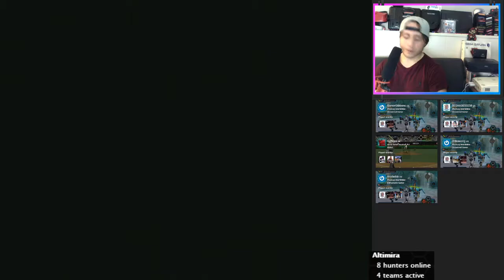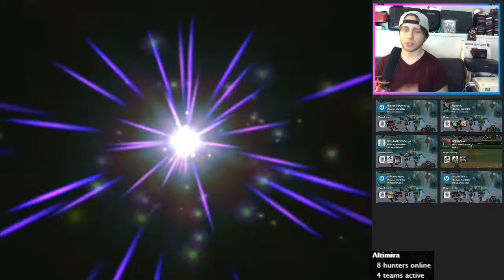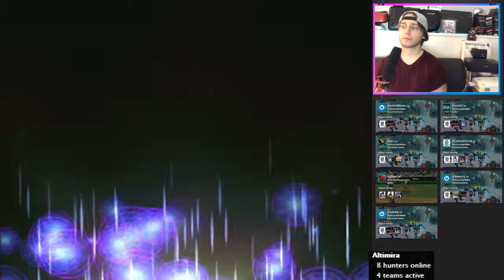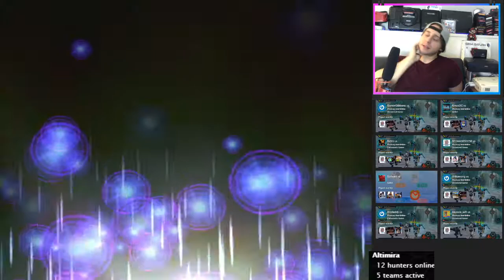Phantasy Star Online Ver.2 (8/12/20) | Level 100! - Sega Dreamcast Online Multiplayer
for helping me get my Sega Dreamcast online!

Play Dreamcast PSO ONLINE on the PC for free and you can even connect with DC users:

Follow Retrospectors on Twitch for some extra streams!

Phantasy Star Online Ver. 2